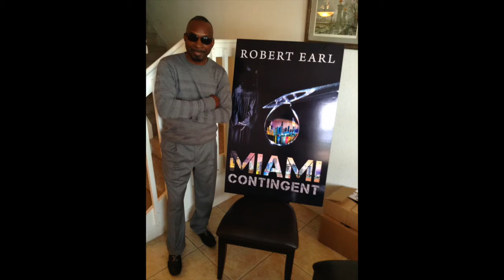Yeticket interviews author Robert Earl about his new book "Miami Contingent"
Miami Contingent is the new book by author Robert Earl.  This book has all the action and suspense a reader wants from a good book.  Watch this interview to learn more about Robert and his new book, "Miami Contingent.'